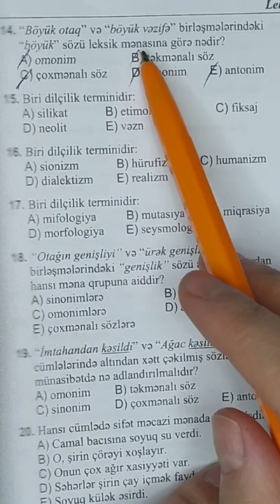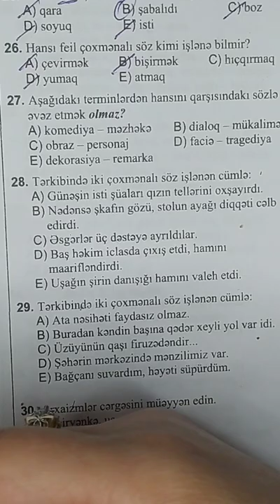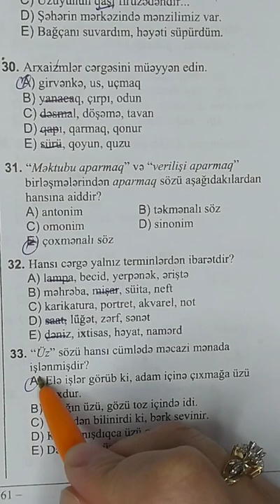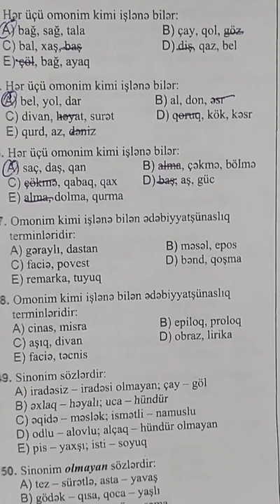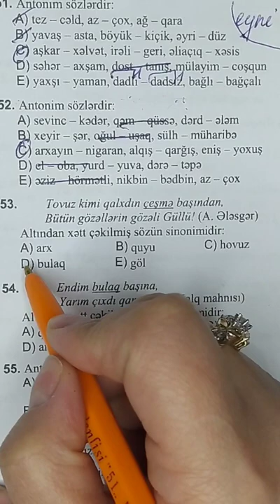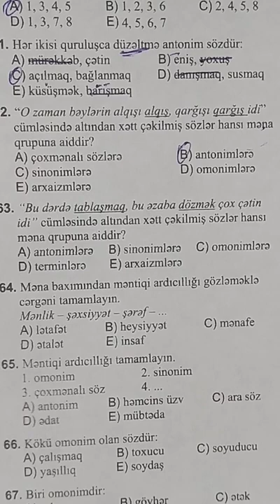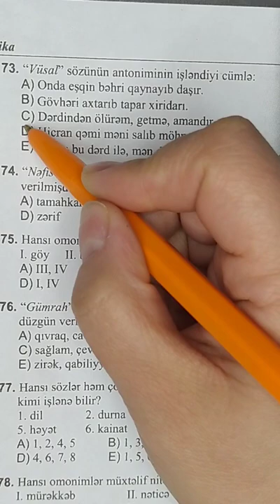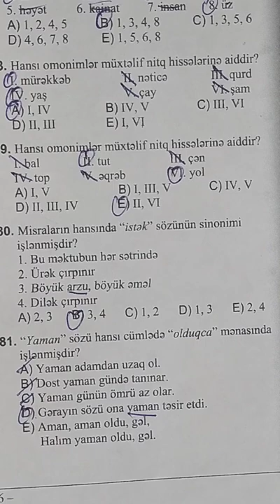Leksika-1 (omonimlər,çoxmənalı sözlər)